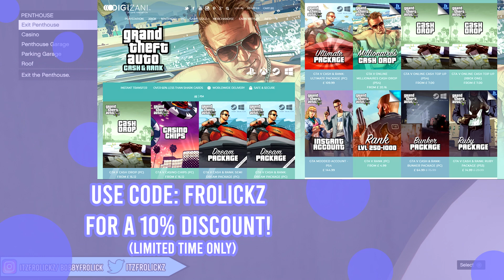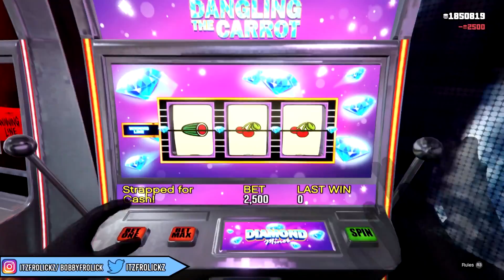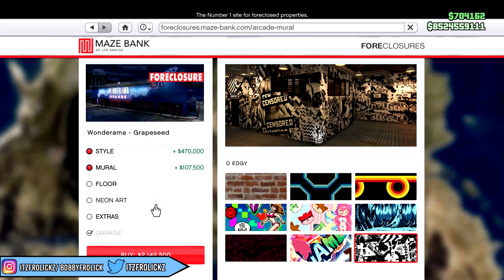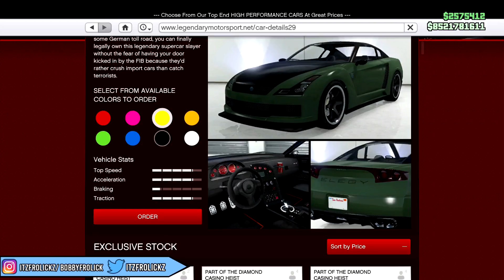GTA 5 - Top 4 SOLO Money Glitches in TO MAKE YOU RICH! (Everyone Can Do This) OVER $3 MILL PER HOUR!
Join the Best GTA RP Server!!!

THATS IT GOOD LUCK TO EVERY ONE!

GTA 5 CASH AND RANK PACKAGES FROM DIGIZANI!!

If you want to Join my Two Crews in GTA 5 these are the Links -

I Change the Crew Colour Every Week to a New Modded One That Makes Everyone Look at your Car!!

If You've Read this Far You Are Epic!